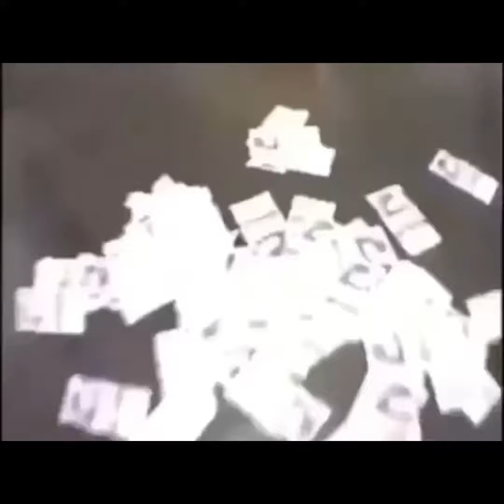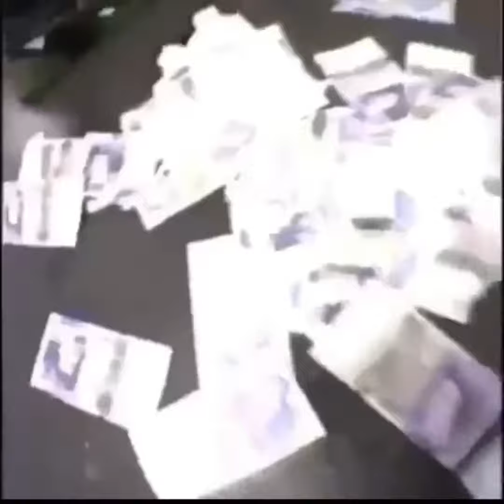[FREE PROFIT] Yn Jay x Detroit Sample Type Beat - "Hard Hit" (Prod.zBLACKHAT)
uso deste beat é permitido no YouTube, SoundCloud, e nas plataformas de streaming como Spotify, Apple Music, Deezer, etc... Não marcando o "YOUTUBE CONTENT" ao upar na distribuidora

▪ Caso for o usar o beat, com ou sem licença, é necessário ter créditos... Ex: (Beat:@zBLACKHAT) Se não creditar, você corre risco de levar strike.
use of this beat is allowed on YouTube, SoundCloud, and on streaming platforms such as Spotify, Apple Music, Deezer, etc... Not marking the "YOUTUBE CONTENT" when uploading to the distributor

▪ If to use the beat, with or without a license, it is necessary to have credits... Ex: (Beat:@zBLACKHAT) If you don't credit, you run the risk of getting a strike.

©️ Produced by zBLACKHAT
▪ Bpm: 190